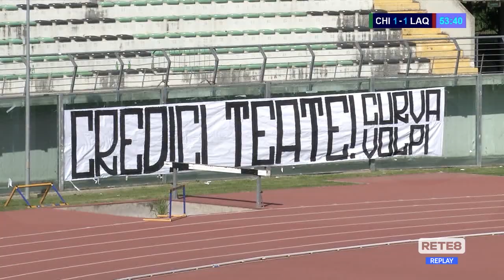Eccellenza: Chieti FC 1922 - L'Aquila 1927 1-1